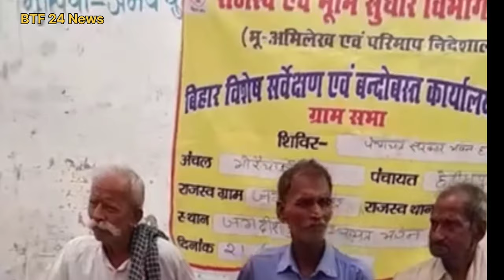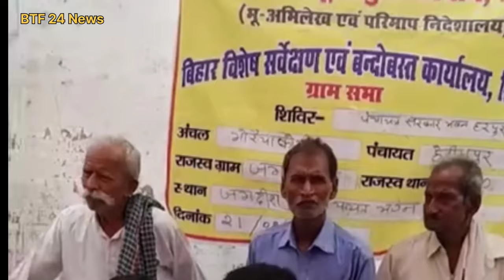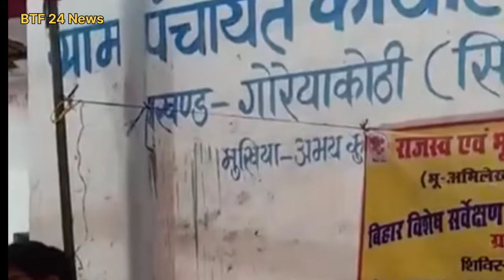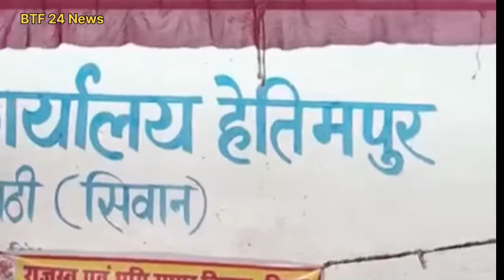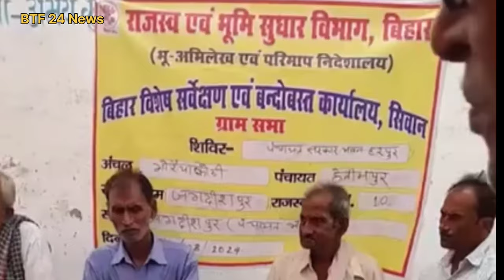बिहार विशेष सर्वे 2024 से जुड़ी A to Z जानकारी कानुनगो सर से।Bihar land surve 2024 all informations!